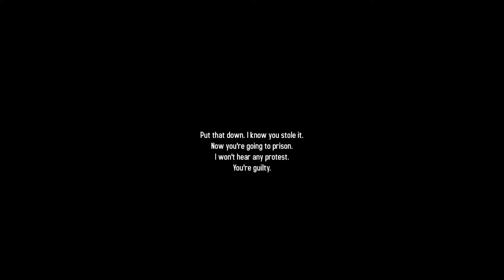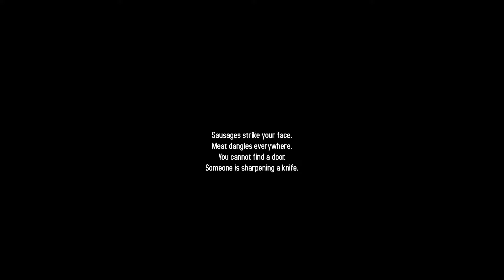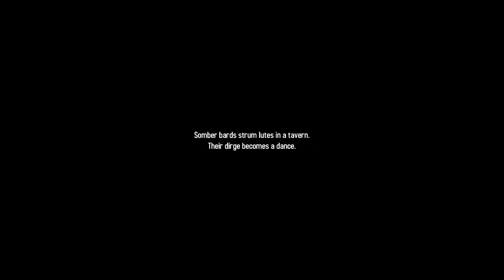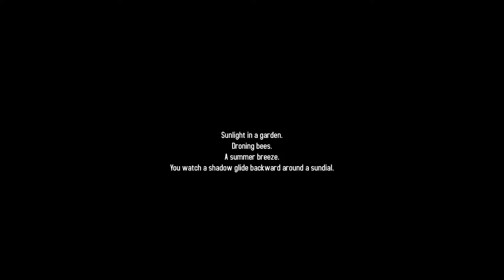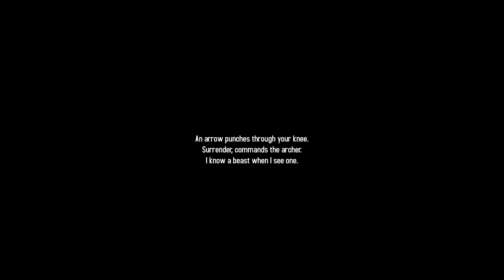Hardland - Let's Play - Episode 4 - The dream continues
Back in the wonderfully surreal world of Hardland, we do a bit more pottering and uncover some more of the story lurking behind the beautiful landscapes of the world.